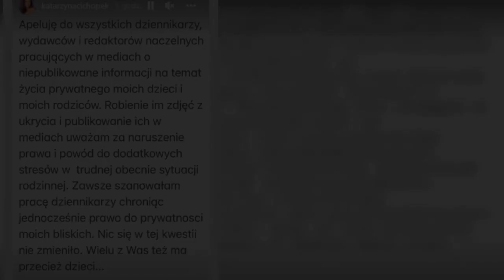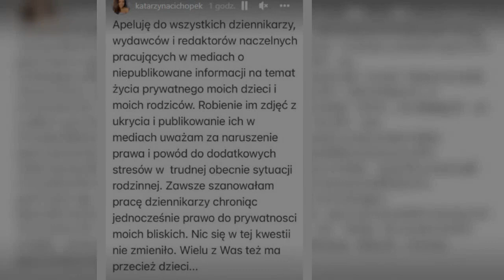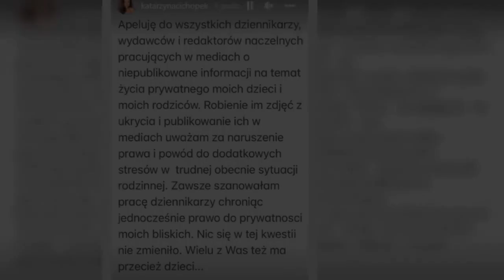Katarzyna Cichopek zaapelowała o uszanowanie prywatności jej rodziny Uważam to za naruszenie prawa